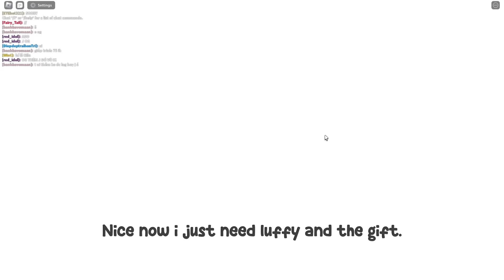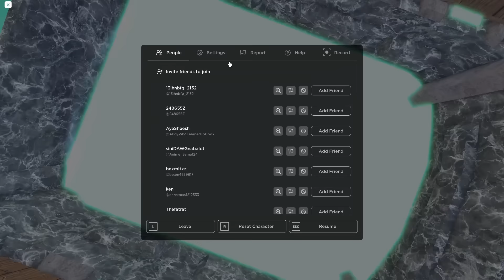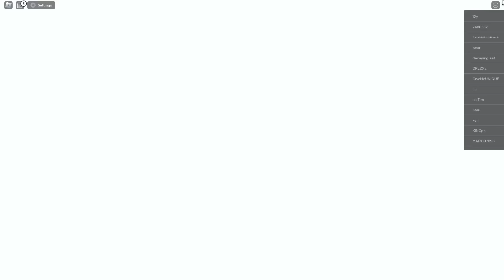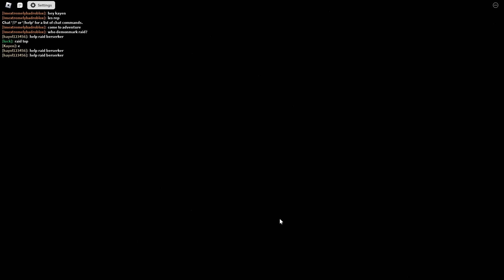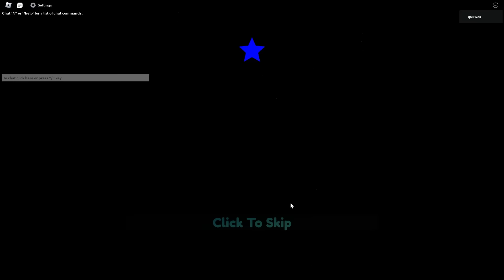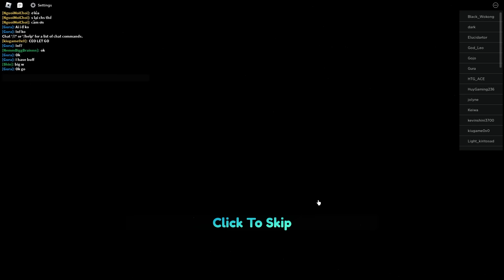ASTD (All Star Tower Defense) Noob To Pro | Day 1 - Lucky Spins And OP UNITS ALREADY?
i'm back